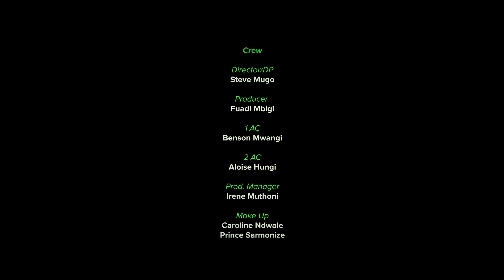Nyashinski - Properly ft Femi One (Official Music Video)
Geta International Ltd presents the official music video to Properly.

© 20
20 Geta International Ltd